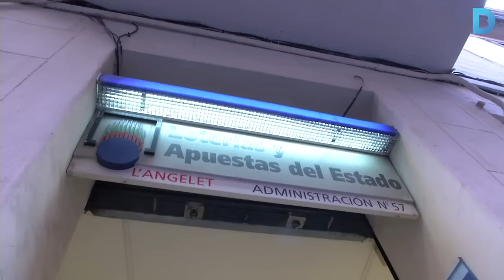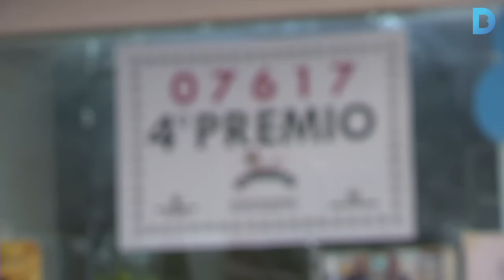Una part del segon premi venut a Barcelona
El 92.845, el segon premi de la loteria de Nadal, ha estat molt repartit, i una de les localitats on s’ha venut ha estat a Barcelona. També s'han venut dècims a la ciutat dels dos 4ts premis: el 7.617 i el 67.009. Més informació